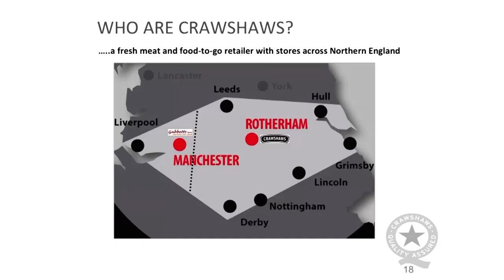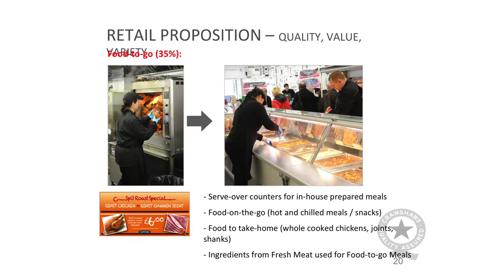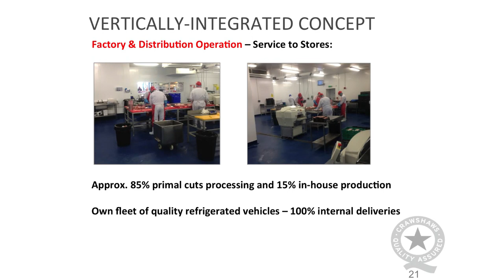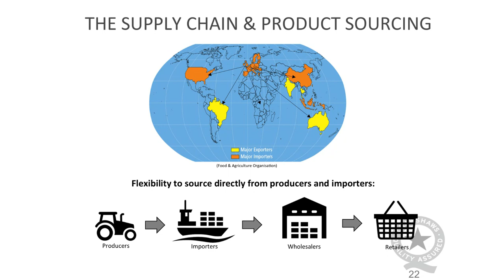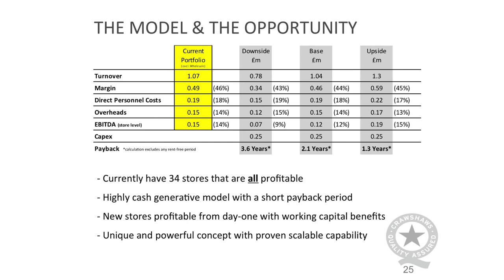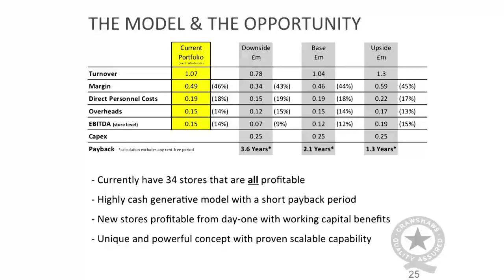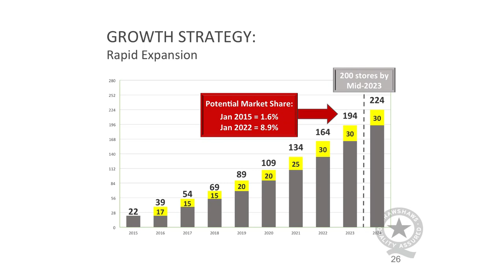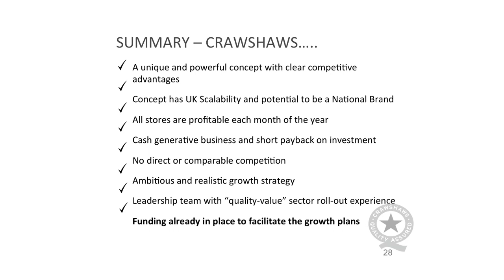Amati VCTs' Investor Day - 25 June 2015 (Noel Collet, CEO of Crashaws)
Presentation by Noel Collet, CEO of Crawshaws